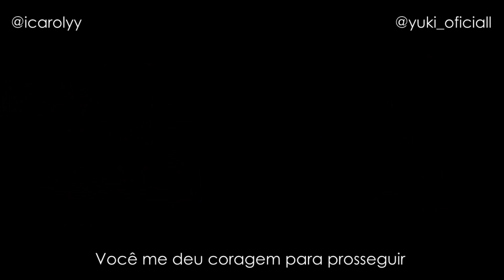Rap do Naruto e Hinata | Caroly feat. YUKI (Prod. Luaxerc)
- Ficha Técnica -
LETRA por Caroly
VOZ por Caroly e @YUKIOficial18
PRODUÇÃO por @LuaxercBEATS

♡ LETRA ♡
Hoje eu olhei pro céu
Procurando em algum lugar
O olhar que está na minha memória
Por um segundo pareceu me confortar
O sorriso que me deu
Mesmo em meio a tanta dor
E ali senti que tinha forças
Estarei contigo onde você for

Demorei muito tempo pra enxergar
Sua voz sempre meiga a me chamar
Só queria entender por que não vi
Desde sempre é você que esteve aqui

E estamos tão ligados a laços
Que faz meu coração te pertencer

E o universo nos conecta, me leva
Sempre onde posso ver você

Estarei lá, só pra te ver sorrir
Sob o luar, sentir você aqui

Sigo as estrelas que me mostram onde é o meu lugar
Sei que estará lá

Refrão:
Prometo de dedinho que quando te encontrar
Não vou te deixar, não vou te deixar
Você é a brisa que a neblina vem para dissipar
Aqui vou estar, não vou te deixar

E esse jeito que me encanta, que me hipnotiza
Quero sempre ter você presente na minha vida
Todo conforto que esperava estava em você
Quando senti o seu abraço eu pude então ver

Eu quero sempre estar contigo, então não me solta
Vou estar aqui esperando pela sua volta
E agora que finalmente pôde enxergar
Espero que esse sentimento possa nos guiar

Talvez a minha timidez que me impediu de dizer
Que bem de longe observava você
Você me deu coragem para prosseguir
Pois eu me sinto bem com você aqui

Não foi fácil percorrer por tudo o que vivi
Mas por você sinto o que nunca senti
E se o destino está torcendo por nós
Vem pra perto de mim, só siga minha voz

Persisto, forte, nem que eu finja
Pois esse é o nosso jeito ninja

Pois esse é nosso jeito ninja